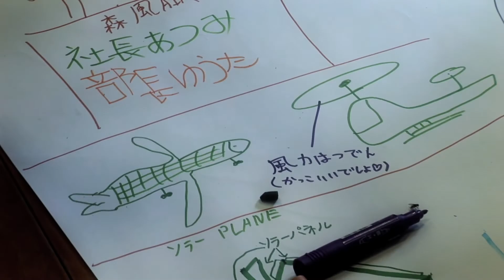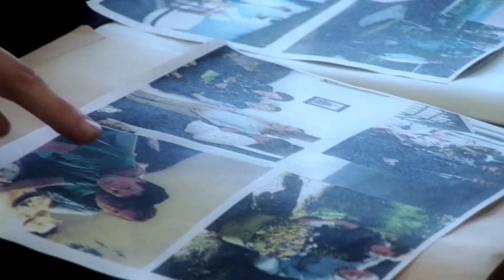2050ビジョン：学校篇（GEIN）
2050年に向けた学校ビジョン "地球が学校"
ナレーター：岡田武史 ＧＥＩＮ設立代表発起人、サッカー日本代表前監督